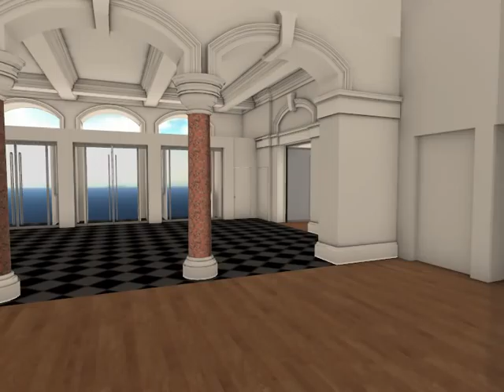York Art Gallery - Artist's Impression Fly Through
A brief fly through of the artist's impression of York Art Gallery upon completion. York Art Gallery is currently closed for an £8m refurbishment and is due to open again in summer 2015 with 60% more display space and a dedicated Centre of Ceramic Art (CoCA).